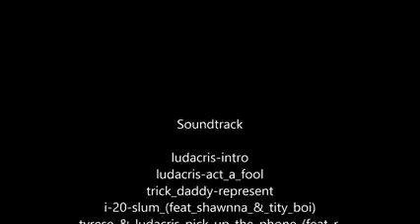Velozes e Furiosos 2 - Trilha Sonora - 2 Fast 2 Furious - Full Soundtrack - Inscreva-se